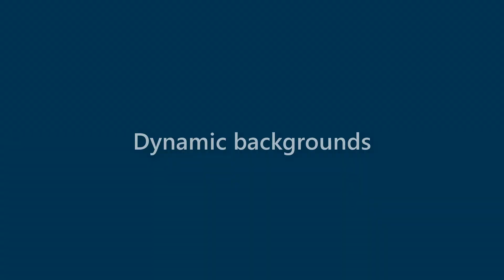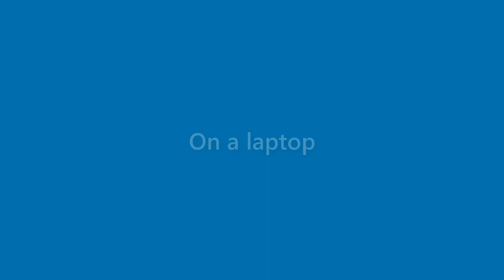Maverick Patel - appearance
Name Look - Maverick Patel - appearance. In this video we present "Maverick Patel" name look and feel in various scenarios.
This video will cover:
How does "Maverick Patel" look as a personal letterhead?
How does "Maverick Patel" look on a business card?
How does "Maverick Patel" look on a computer/laptop screen?
How does "Maverick Patel" look with different background colors?
How does "Maverick Patel" look with various fonts?